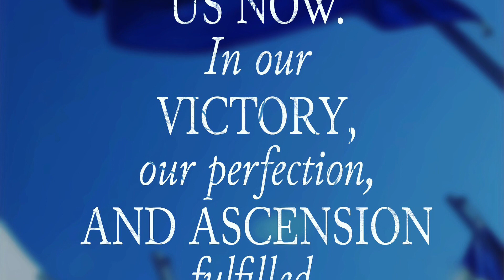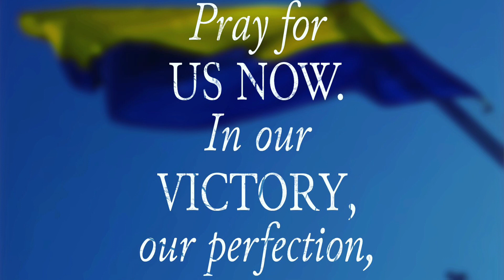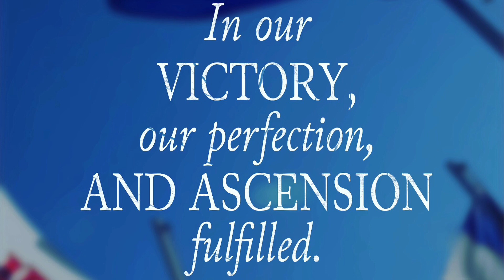Mother Mary's Ukraine message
Mother Mary's answer to a question about what's happening in the Ukraine.  Given on March 9, 2022 during our Mother Mary Q & A bi-monthly circle in the Angels of Abundance Ascension Academy.

Jennifer Ruth Russell, Creator of Angels of Abundance Ascension Academy is a Spiritual Mentor, an Award-Winning Songwriter, a podcaster, and an author.

Jennifer helps Lightworkers take back their power as a light channel for Mother Mary.